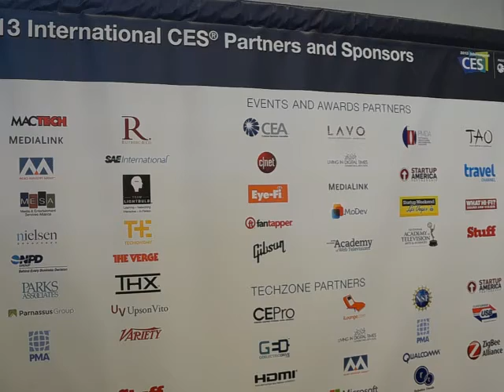013 CES: Ethertronics discusses M2M, closed loop antenna/chip module system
Ethertronics' Chief Scientist, Jeff Shamblin, provides update on core antenna business, DAS antenna launch and latest M2M technology.